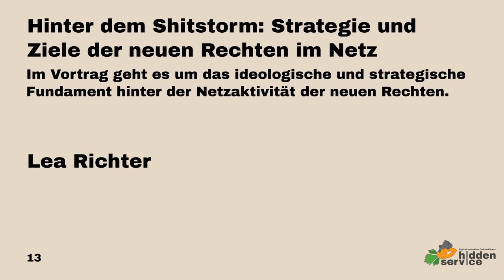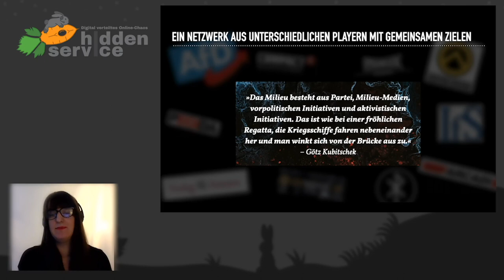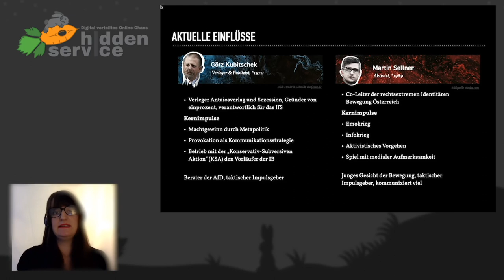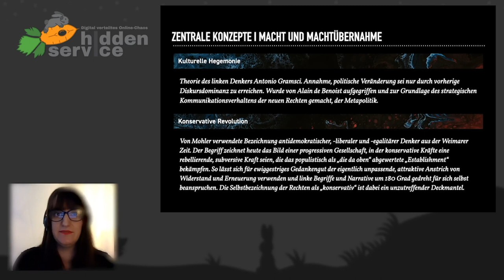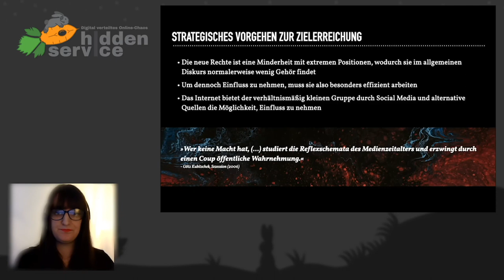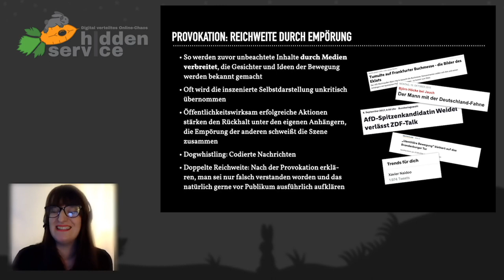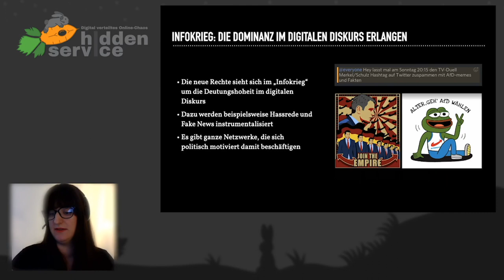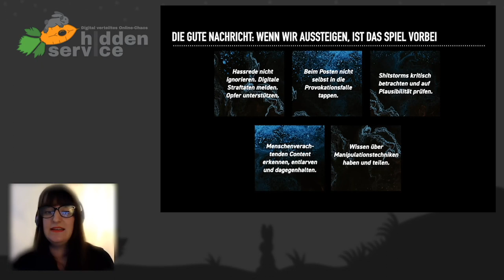DiVOC20 - Hinter dem Shitstorm: Strategie und Ziele der neuen Rechten im Netz - english translation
Im Vortrag geht es um das ideologische und strategische Fundament hinter der Netzaktivität der neuen Rechten.

Im Vortrag geht es um das ideologische und strategische Fundament hinter der Netzaktivität der neuen Rechten. Hinter Shitstorms, Hassrede und Co. steckt mehr als reines Getrolle. Tatsächlich wird eine politische Strategie verfolgt, die letztlich zu handfesten politischen Veränderungen im Land führen soll. Das Wissen über diese Vorgehensweise hilft dabei, ihre Manifestationen im Netz zu erkennen und einzuordnen, sich nicht manipulieren zu lassen und im Bestfall die passenden Gegenimpulse setzen zu können.

Als Internetnutzer*innen kennt man die Phänomene, die seit Jahren im Rahmen der erstarkten neurechten Netzaktivität am laufenden Band produziert werden: Hassrede, Morddrohungen und Shitstorms werden oft eingeordnet als plumpe, unreflektierte Ausübung impulsiver Aggression, sind letztlich aber allesamt Manifestationen einer gemeinsam zu Grunde liegenden Strategie. Ihre Umsetzung soll mithilfe von Diskursdominanz Schritt für Schritt politische Verhältnisse im Land verändern. Um das zu verhindern, muss man die Grundlagen der Denkweise und Strategie der neuen Rechten verstehen. Dazu betrachten wir im Vortrag die Vordenker der neuen Rechten, ihr Verständnis von politischer Einflussnahme als Minderheit und ihre Sicht auf den digitalen Diskurs als Instrument zum Erlangen von politischer Gestaltungsmacht. Es steckt mehr dahinter, als reines Shitposting.

Lea Richter